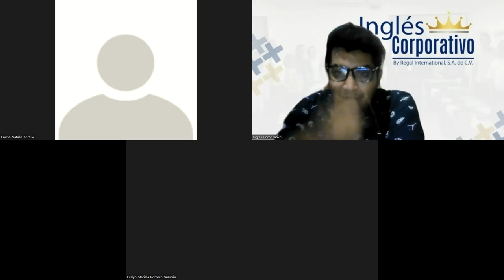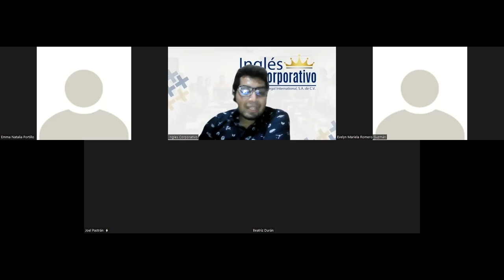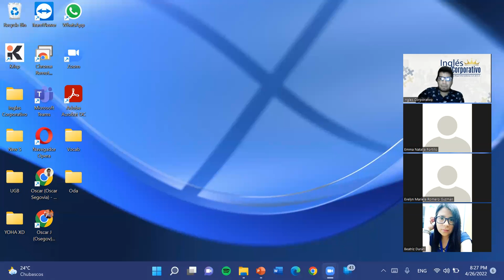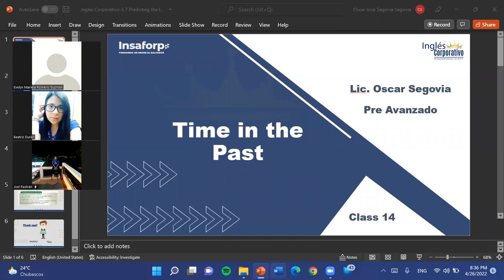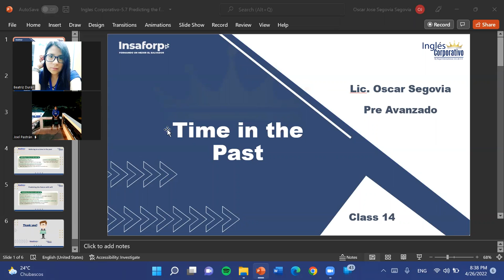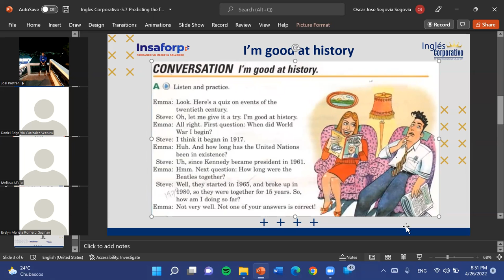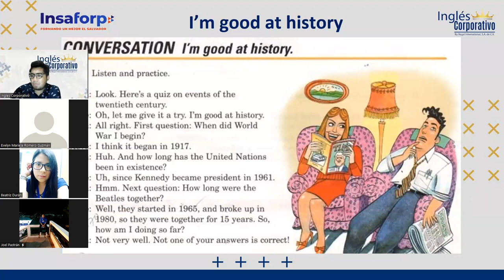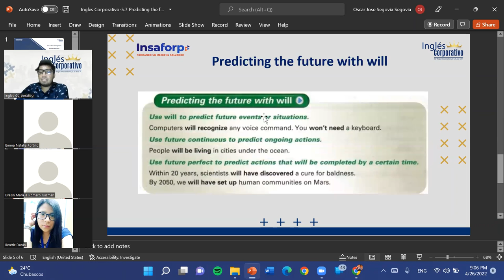Ingles Corporativo-5.7 Predicting the future with will-Dia 14